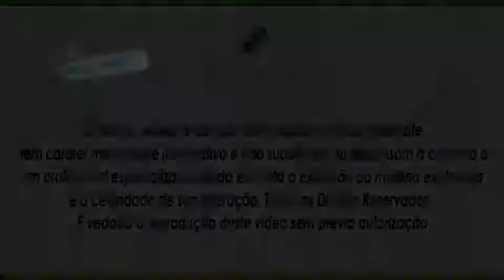ICMS/SP Descontos às multas aplicadas - Sevilha Contabilidade Ltda. Vicente Sevilha Junior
O Governo do Estado de São Paulo concede descontos às multas aplicadas em autos de infração. Veja aqui quais são eles.